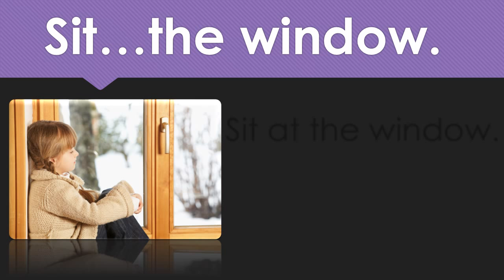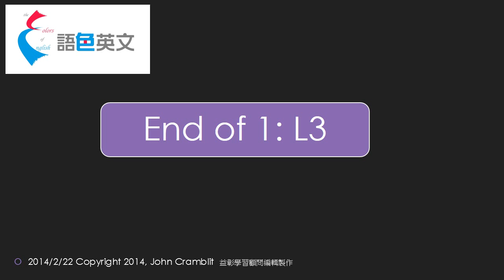語色英文 連音練習 第一單元 第三課 1: L3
本系列教材是由上典美語 柯維德老師 (John Cramblit) ，
針對非英語國家的學習者，所親自編寫並錄製的學習教材。

語色英文是由柯老師獨創的一套英文學習法，有興趣的學習者可以透過有系統
的方式，由簡單到複雜，在短時間內學到，聽、說、讀、寫各方面，實用有效
的英文技巧與能力。

柯老師發現許多學生的英語聽力一直無法進步的原因，除了基本語法的基本邏輯不完整之外，還有一點，便是學生從來沒有正確的將一個句子用所謂的連音方式讀的正確，連帶的聽力也就無法進步。

因此，請大家從第一單元開始，試著模仿老師的標準美式發音，最好不要看螢幕，只用耳朵與嘴巴，每天花個15分鐘。持之以恆，必然大有收穫。